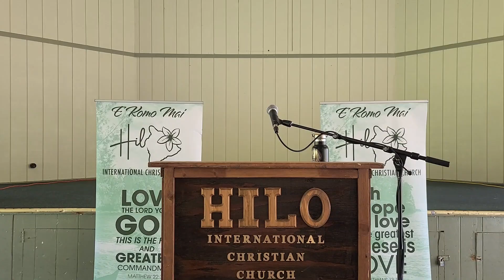Resolved by Prayer - Levi Pettigrew